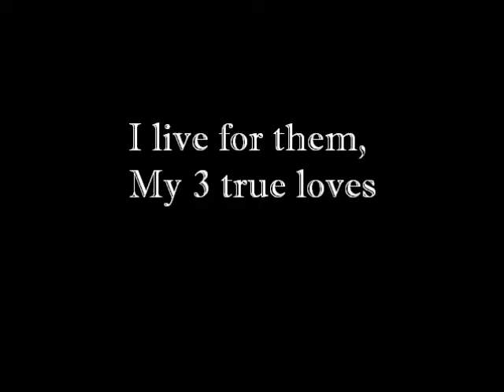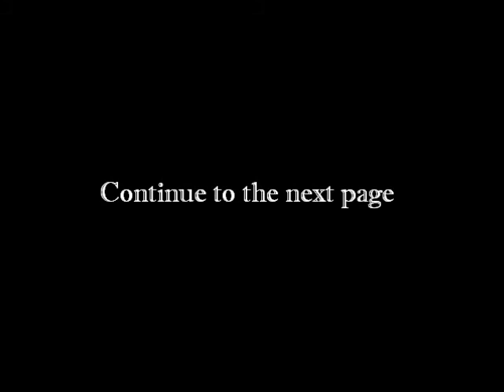Montenengro Digital Art Designs - My 3 True Loves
Montenengro Digital Art Designs - Luis, Alex, Isabella